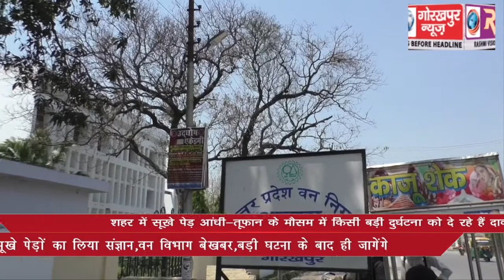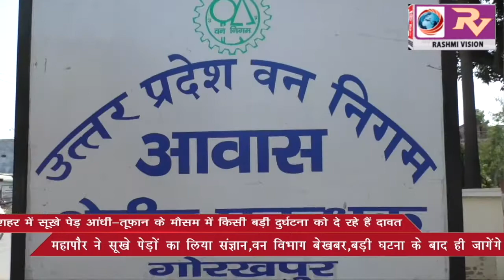गोरखपुर के कई पेड़ हो गए हैं जर्जर , कभी भी बन सकते हैं लोगों के लिए काल, वन विभाग के ही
गोरखपुर के कई पेड़ हो गए हैं जर्जर , कभी भी बन सकते हैं लोगों के लिए काल, वन विभाग के ही दायरे में बुझ नहीं पा रही है सूखे पेड़ों की प्यास